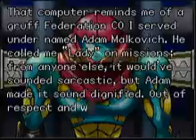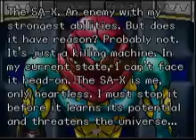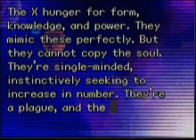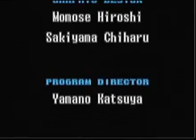Metroid Fusion Any% 0:57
My first single segment completion. Lots of room for improvement.

GameBoy Player captured using Diamond GC500 USB 2.0 HD Game Capture with AmaRecTV 3.10.